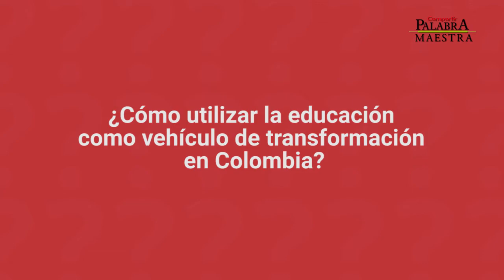Construir paz en Colombia, según María Antonia Santos de la Fundación Compaz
La directora de proyectos de la Fundación Compaz pasó 'Al pizarrón' para hablar de la organización, el trabajo que desarrollan en medio ambiente, paz y superación de la pobreza en Colombia.